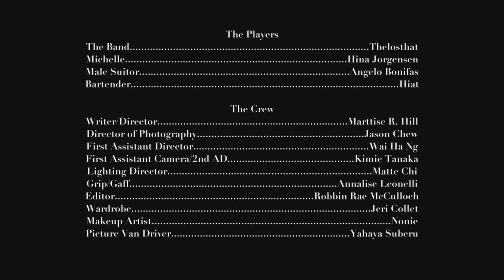The Lost Hat "Michelle" OFFICIAL MUSIC VIDEO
Artist - The Lost Hat
Production - Pryor Hill Productions & Mountain Top Productions
Director - Marttise Hill
Director of Photography - Jason Chew
Editor - Robbin Rae McCulloch

Shot on location in Singapore